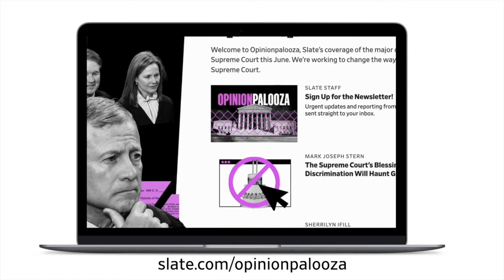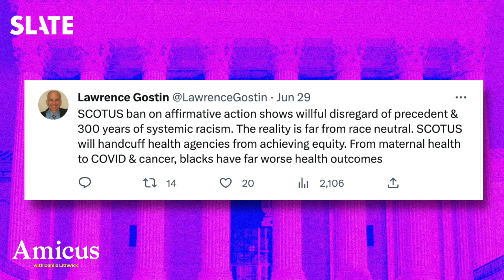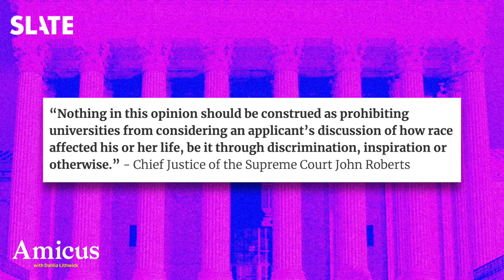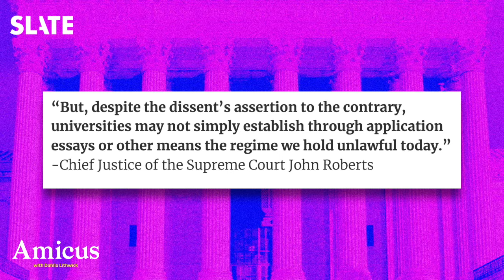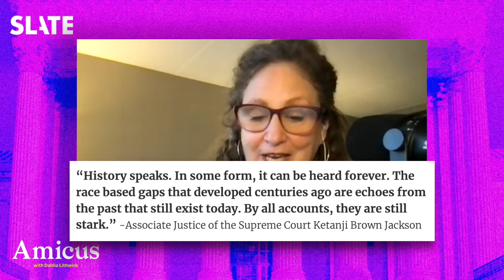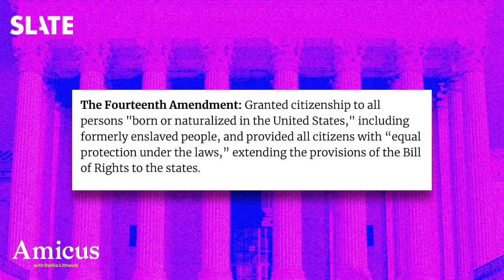The End of Affirmative Action | Amicus With Dahlia Lithwick | Law, justice, and the courts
[republished from June 29 2023] In an emergency episode of Amicus, Dahlia Lithwick is joined by Slate’s own Mark Joseph Stern to analyze SCOTUS’ decision to wipe out affirmative action in college admissions. They find Chief Justice John Roberts’ majority opinion has some curious carve-outs that will keep lawyers busy, and college admissions tutors and applicants… baffled.

This episode is a part of Opinionpalooza Slate’s coverage of Supreme Court decisions. If you would like to help us continue to cover the courts aggressively, please consider joining Slate Plus. And sign up for the pop-up newsletter to see the latest every week in your inbox.

Video production by Emily Charash.